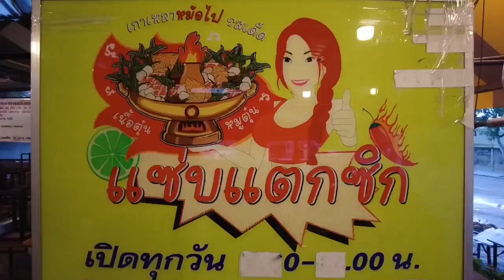Lots of Meats ! The Most Famous Hot Pot Lady in Bangkok - Thai Street Food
🍴Business name
ร้านก๋วยเตี๋ยวแซ่บแตกซิก - Sab Taek Six

💰Price
Stewed Hot Pot  250 Baht / $ 7.21USD

0:00　Intro
0:22　Cooking Preparation
4:46　Cooking Hot Pot
8:11　Cooking Introduction

All Videos are Filmed and Edited by LOCAL FOOD ADVENTURE.